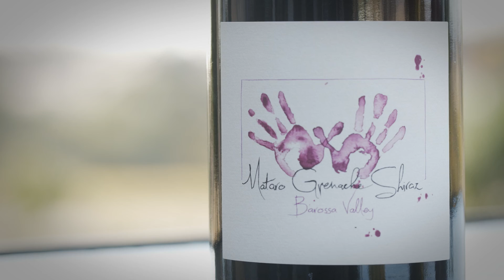Introducing Purple Hands Wines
The Purple Hands team - winemaker Craig Stansborough and mate, business partner and anointed ‘sales guy’ Mark Slade - share a love of Barossa, a hands-on approach to making wine, and an unwavering commitment to authenticity and the fight against the waves of what Mark calls “so much made up crap” that floats around the world of wine these days.

Fruit is sourced almost entirely from the Southern regions of the Barossa Valley around Lyndoch and Williamstown, where the climate is cooler and the rainfall higher than the central Valley.

The wines are soft and supple, and perhaps a little more restrained than some of the richer styles made from the warmer sub-regions. Classic Italian varieties such as Aglianico and Montepulciano feature prominently, inspired by Craig and Mark’s love of Italian wine and interest in the future possibilities of grape varieties so obviously suited to a warm and dry climate like Barossa.